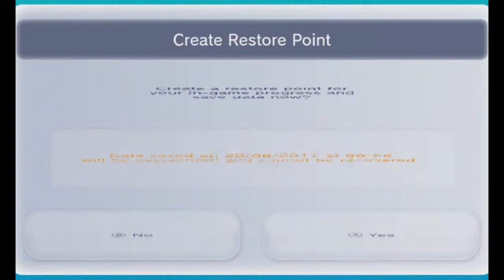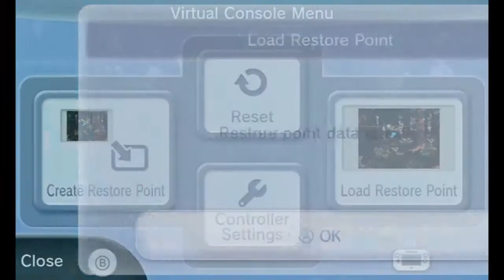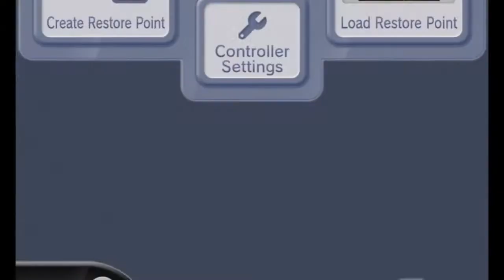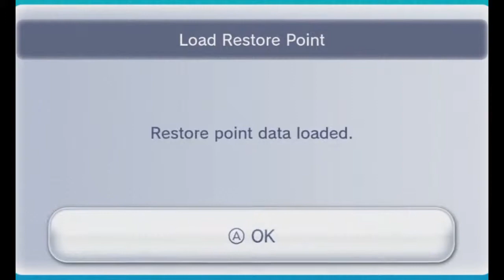Let's Play Donkey Kong Country 3 w/Unova & Scrappy Part 8 - This Is A Part Name